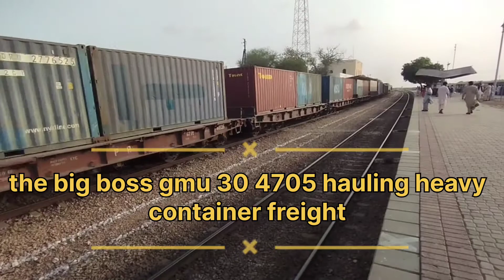3 freight trains passing from jungshahi railway station with big boy geu 40 9037